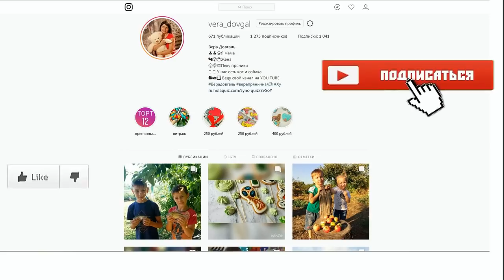♥Хуторянка ✔ВЫБИРАЕМ КОСТЮМЫ НОВОГОДНИЕ ✔КЮ ТЕСТ ✔ НА КРАСНОЙ ПЛОЩАДИ ✔ 16 ДЕКАБРЯ 2018